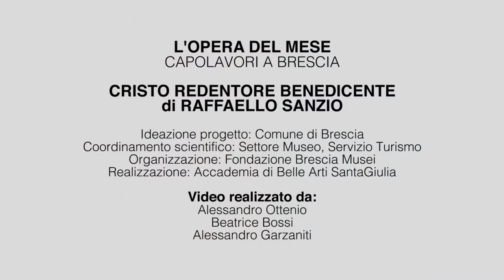Opera del mese Febbraio 2015 Cristo redentore benedicente